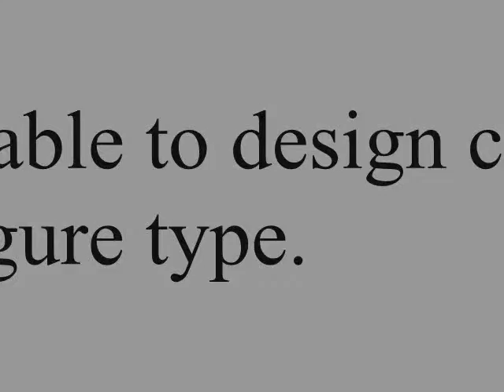Home and Family recording no. 1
read the title lol